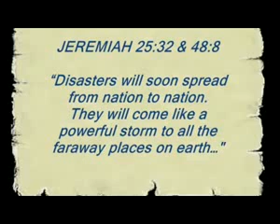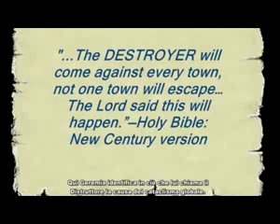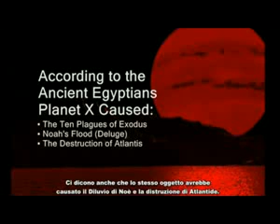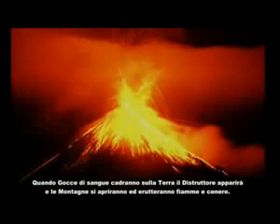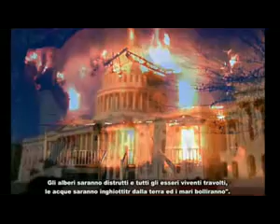NIBIRU o pianeta X dal romano decimo. sottotitoli ita.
Statistica sul pianeta X